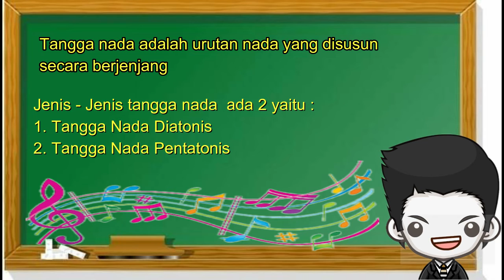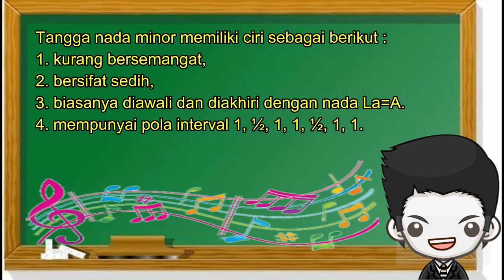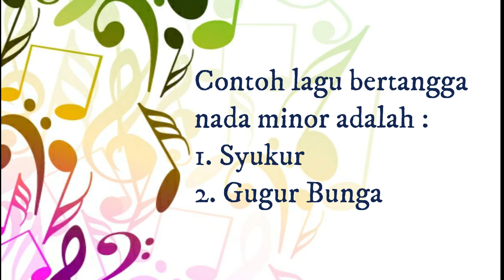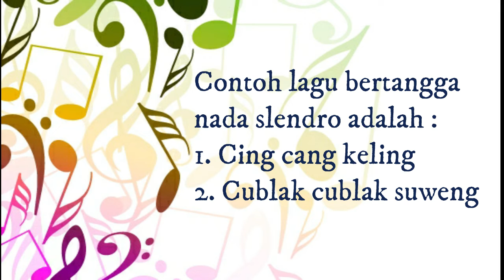Kelas 5 SD SbDP Tema 9. Tangga Nada (Diatonis dan Pentatonis)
Video ini berisi tentang :
1. Pengertian Tangga Nada
2. Jenis-Jenis Tangga Nada
     a. Diatonis
     b. Pentatonis